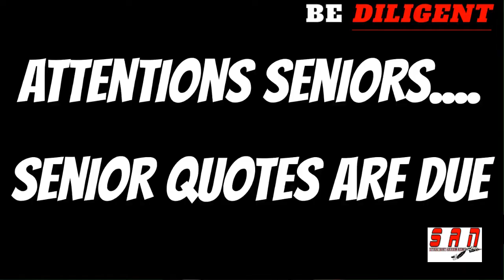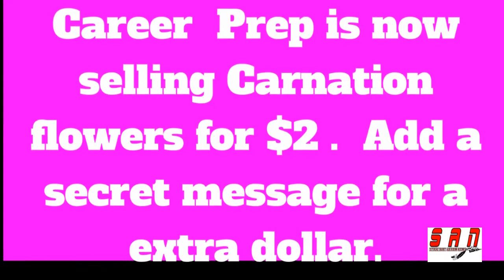2/12 Morning Announcements 1